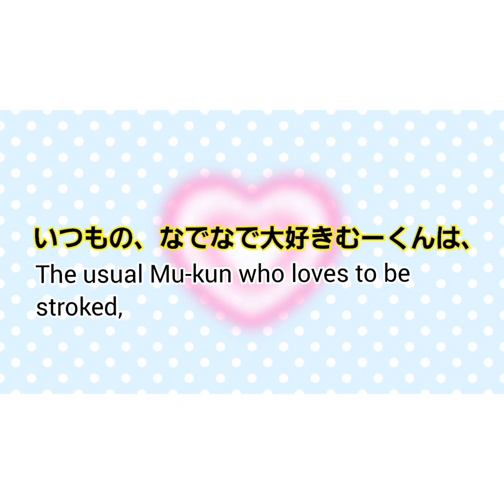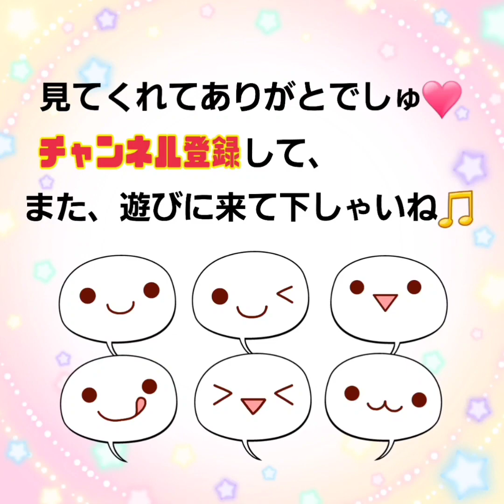【ハムスター】なでなでは好きやけど～I like being stroked,but…～の巻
ハムちゃんとしては珍しく、なでなでが大好きなむーくんですが、おねえさんのなでなでは苦手😅💧
今日は喜んでなでなでされている時と、そうでない時の違いをみてみてくださいね🐹💦🐹💕